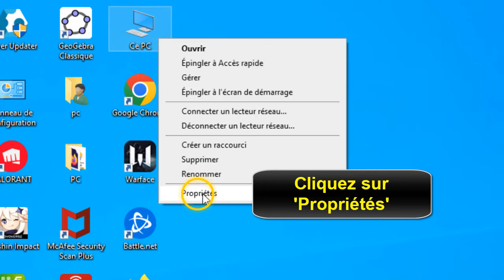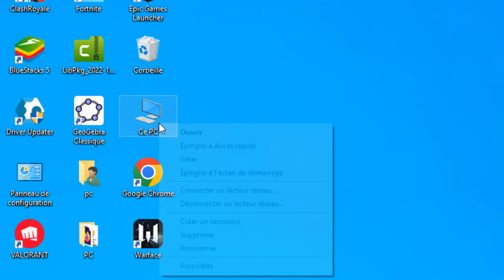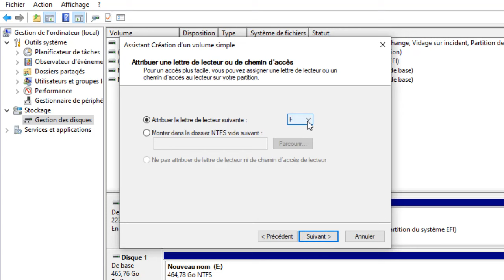Comment faire apparaître un disque dur externe sur pc non reconnu par Windows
Découvrez d'autres façons de faire apparaître un disque dur externe sur un PC non reconnu par Windows

À travers cette vidéo vous allez apprendre comment detecter un disque dur externe sur pc

Disque dur externe non reconnu Windows 11 ou Windows 10 comment ça marche ?
Bienvenue à cette vidéo où nous allons vous montrer comment faire apparaître un disque dur externe sur votre ordinateur.
Pour commencer, assurez-vous que votre disque dur externe est correctement branché à votre ordinateur. Vous devriez avoir un câble USB qui relie le disque dur à un port USB sur votre ordinateur. Alors comment accéder à un disque dur non reconnu ?

C'est assez simple de savoir comment détecter un disque dur externe, je vais vous expliquer tous cela en détail

Comment detecter un disque dur externe sur Windows 10
Une fois que votre disque dur est branché, ouvrez l'Explorateur de fichiers sur votre ordinateur. Vous devriez voir une nouvelle lettre de lecteur dans la colonne de gauche, qui correspond à votre disque dur externe. Cliquez sur cette lettre de lecteur pour accéder aux fichiers sur votre disque dur.
Si votre disque dur n'apparaît pas automatiquement dans l'Explorateur de fichiers, cela signifie qu'il n'a pas été correctement reconnu par votre ordinateur. Pour résoudre ce problème, vous devrez peut-être redémarrer votre ordinateur ou essayer de brancher votre disque dur à un autre port USB.
Vous pouvez également vérifier si votre disque dur externe est correctement configuré dans le Gestionnaire de périphériques de votre ordinateur. Pour ce faire, ouvrez le Panneau de configuration et cliquez sur ""Système et sécurité"" puis ""Gestionnaire de périphériques"". Vérifiez que votre disque dur apparaît dans la liste des périphériques de stockage et qu'il n'y a pas de points d'exclamation rouges ou de messages d'erreur.
En suivant ces étapes, vous devriez être en mesure de faire apparaître votre disque dur externe sur votre ordinateur et d'accéder à vos fichiers.

Comment detecter disque dur externe
Ces instructions vous expliquent comment faire apparaître un disque dur externe sur pc pas à pas
Astuce 1
1- Allez sur votre 'ordinateur', puis cliquez sur le bouton droit de la souris
2- Cliquez sur 'Propriétés'
3- Cliquez sur 'Gestionnaire de périphériques'
4-  Cliquez sur  'Appareils mobiles'
5- Cliquez sur 'Mettre à jour le pilote'
Astuce 2
1- Allez sur 'ordinateur', puis cliquez sur le bouton droit de votre souris
2- Cliquez sur 'Gérer'
3-  Cliquez sur 'Gestion des disques'
4- Accédez à votre disque dur, puis faites un clic droit de bouton de la souris
5-  Cliquez sur 'Nouveau volume simple'
6-  Cliquez sur 'Suivant'
7-  Cliquez sur 'Suivant'
8- Affectez une lettre, puis touchez 'Suivant'
9- Choisissez le système de fichiers, puis touchez 'Suivant'
10- Cliquez sur  'Terminer'
Astuce 3
1- Vérifiez les ports de votre ordinateur

Alors savez vous comment lire un disque dur externe qui n apparaît pas, C'est tellement facile que vous l'avez imaginé. N'est-ce pas ?

J'espère que ce Tuto était très utile pour vous et que vous avez appris récupérer donnée disque dur externe non reconnu

Si vous avez des questions sur le sujet 'comment détecter un disque dur externe', n'hésitez pas à les poster sur les Commentaires

N'hésitez pas à partager cette vidéo avec vos proches et vos amis pour leur expliquer comment faire pour que mon pc reconnaisse mon disque dur externe

Tuto : comment faire apparaître un disque dur externe sur pc non reconnu par Windows

Catégorie : comment détecter un disque dur externe sur pc

Voir aussi :
Comment détecter un disque dur externe